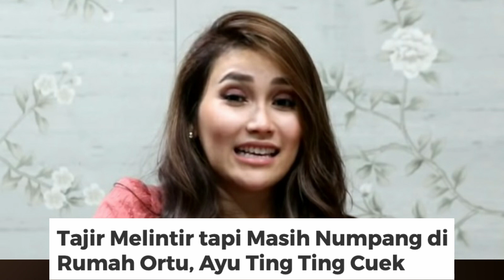PAMERKAN AYU TINGTING BISA BELI 3 RUMAH DI PONDOK INDAH, AYAH ROZAK KESAL AYU DISEBUT NUMPANG